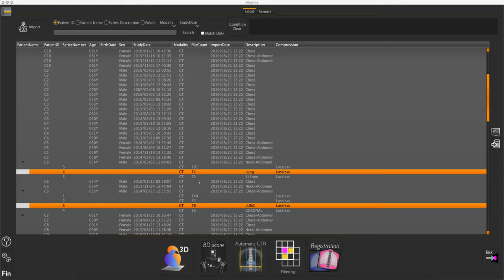Ragistration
Matching the positional relationship of chest CT before and after treatment